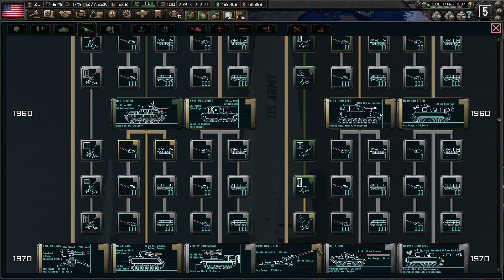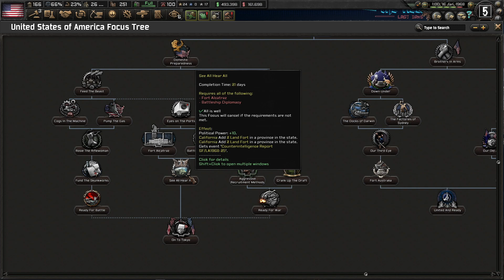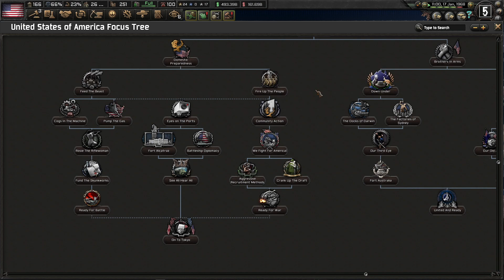HOI4: TNO - The United States of America #22 - Jim Crow's Eulogy (Gladiator Sucks)